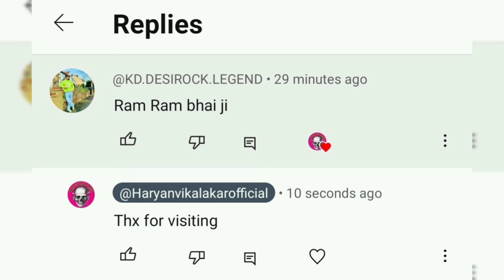PK Boy को पिटा | KD Desirock & Branded Foji | Amit saini Rohtakiya | Vishu Puthi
pk boy ki pitai
pk boy video
KD Desirock branded foji
branded foji meet KD Desirock
amit saini Rohtakiya
vishu puthi